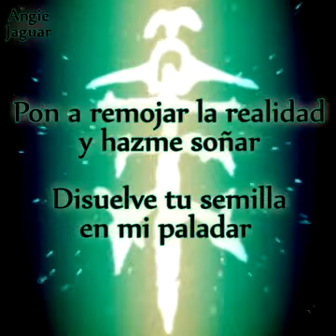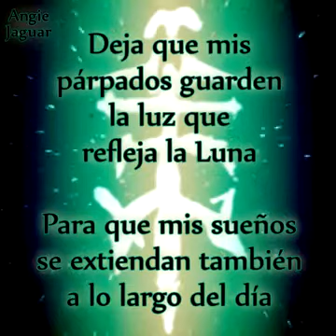Sólo somos sueños (letra) JAGUARES